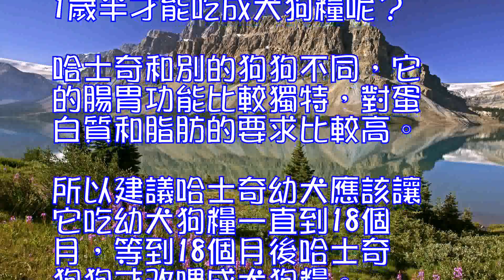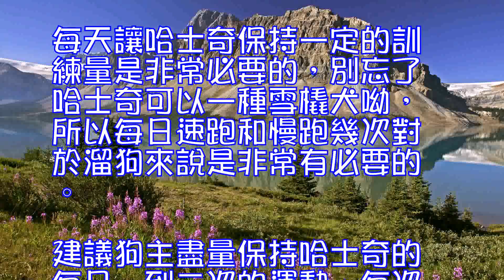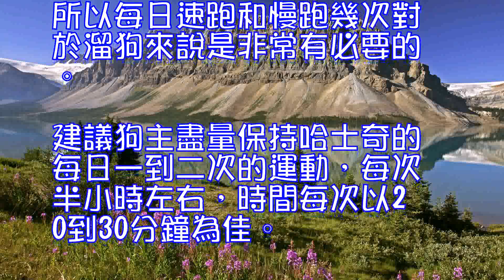哈士奇多大就可以吃成犬狗糧了？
許多喂養哈士奇的朋友可能不知道，哈士奇幼犬最好1歲半再換成成犬狗糧。而一般狗狗一歲就可以吃成犬狗糧了。這是為什麼呢？ 一、為什麼建議哈士奇要1歲半才能吃成犬狗糧呢？哈士奇和別的狗狗不同，它的腸胃功能比較獨特，對蛋白質和脂肪的要求比較高。所以建議哈士奇幼犬應該讓它吃幼犬狗糧一直到18個月，等到18個月後哈士奇狗狗才改喂成犬狗糧。這樣能避免哈士奇得上腸胃疾病。平時可以適當給哈士奇狗狗吃一些魚類或者牛羊肉類，以適當補充促進發育。因為哈士奇對鈣的要求也相對較高，所以不定期的給狗狗吃一點鈣片或鈣粉也是可以的。 二、應該給哈士奇喂一些比較好的狗糧對於吃什麼牌子的狗糧比較好,由於哈士奇的腸胃功能差異較大，所以最好視狗而定，盡量找一些蛋白質和脂肪含量高的優質狗糧。如果沒有條件可以適當在狗糧裡添加一些雞肉，羊肉，牛肉，豬肉或者海魚等來補充一些蛋白質。（相關文章推薦：寶路、冠能、皇家...哈士奇吃什麼狗糧比較好？） 三、哈士奇成犬運動量多少合適呢？每天讓哈士奇保持一定的訓練量是非常必要的，別忘了哈士奇可以一種雪橇犬呦，所以每日速跑和慢跑幾次對於溜狗來說是非常有必要的。建議狗主盡量保持哈士奇的每日一到二次的運動,每次半小時左右，時間每次以20到30分鐘為佳。